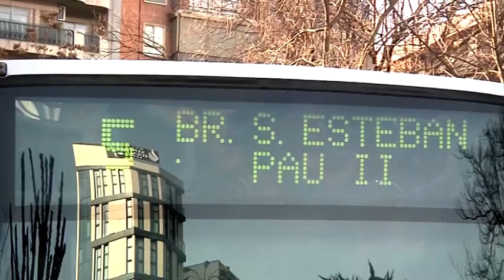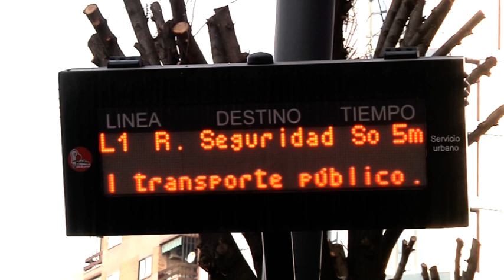PUERTOLLANO REPARTE MASCARILLAS A LOS USUARIOS DE LOS AUTOBUSES